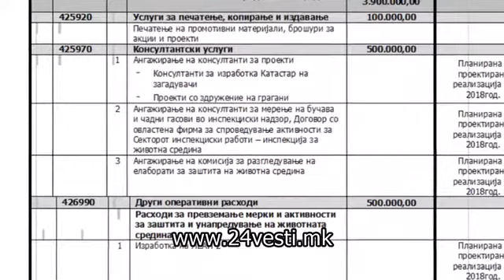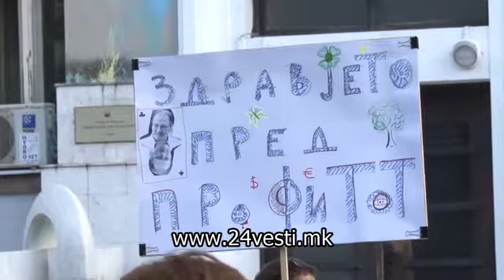Општина Центар за КК работнички дава 600 илјади евра, против загадување – 60 илјади евра